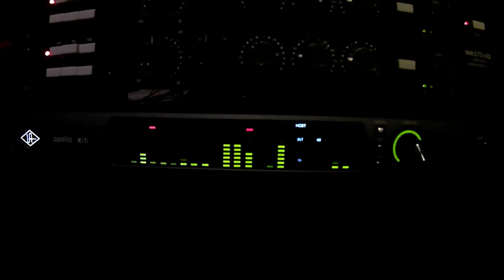The Making of Food Fight at the O.K. Corral Pt. 1 - Food Fight at the O.K. Corral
Take a peek into Indorphine's creative process and lives during the pre-production and recording of the brand new EP, Food Fight at the O.K. Corral!

Indorphine is:
Jimmy Grant - Vocals
Adam Phillips - Lead Guitar
Pete Medrano - Rhythm Guitar
Tanner Keegan - Bass
Everett Sailor - Drums

Food Fight at the O.K. Corral recorded, produced, and mixed at Magnolia Studios and Reverse13 Studios by Ben Johnson. Mastered by Machine the Producer. Album art by Beck Osborne. Album photography by Scott White.